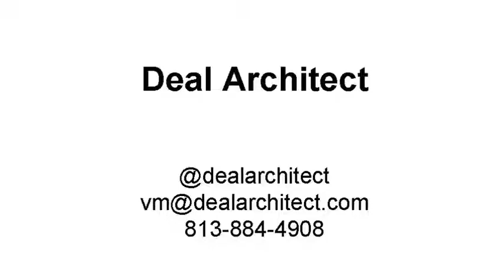New Normal: Lou Von Thaer of Battelle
Lou Von Thaer, President and CEO of Battelle, a powerhouse in R&D across National Security, Healthcare and Large Research Infrastructure talks to Vinnie Mirchandani of Deal Architect about acrobatics during the COVID19 crisis. Particularly fascinating is his description of how quickly their Critical Care Decontamination System scaled when N95 masks were in critically short supply. In 4 months, they have already disinfected and extended lives of over 2 million masks (in the video he mistakenly said 2 thousand).